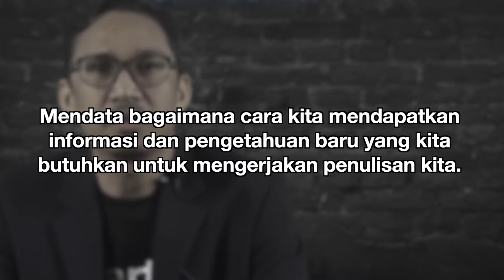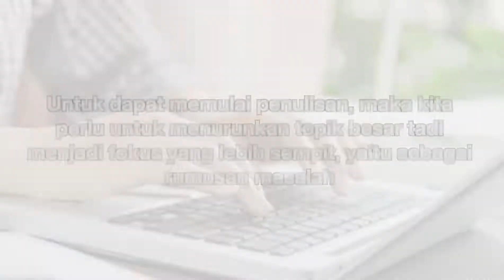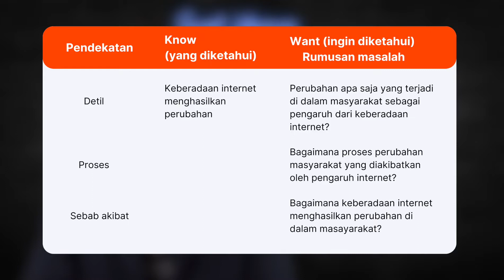CARA PINTAR MENGORGANISIR RISET | LITERASI INFORMASI